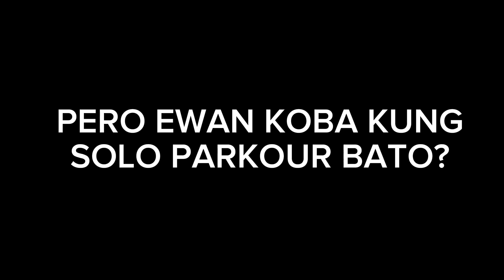►●Crossfire PH ✔●| Solo 1-1 PK (1) | Ft: UNV-Parkour (Ralph) & META_Kaycy (Yoshiro)(2024)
► ๖ۣۜEdit By : Ajay
► ๖ۣۜSoft :Bandicam . Sony vegas pro
● ๖ۣۜMy Clan : ParkouurerX and ParkourIntro
● ๖ۣۜMode : Free Style CrossFire 2.0